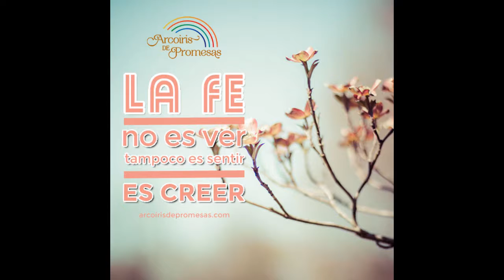La fe - Roberto Saldí